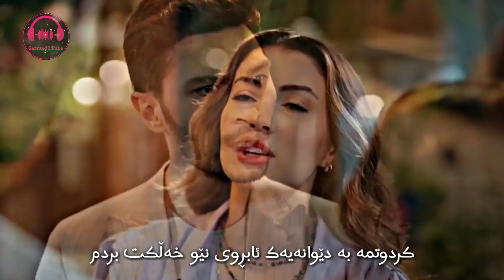Xoshtrin Gorani Kurdi 2023 - Bo Royshti | بۆ ڕۆیشتی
This Channel Only For Kurdish Song.
ئەم کەناڵە تەنها تایبەتە بە گۆرانی کوردی.

سەبسکرایب بکەن بۆ گۆرانی نوێتر.

Follow Me - فۆڵۆوم بکەن

تکایە ڤیدیۆکان دامەنێنەوە.

[ تکایە لایک و سەبسکرایب بکەن. ]

[ Thanks. ]
[ سوپاس. ]

Arsalan bo royshty
ئەرسەلان بۆ ڕۆیشتی
Hardi salami sana barznji halwest navid zardi ozhin nawzad arsh osman 4k new nwe HD prank
خۆشترین گۆرانی کوردی ۲۰۱۸ ۲۰۱۹ ۲۰۲۰ ۲۰۲۱
خۆشترین گۆرانی کوردی 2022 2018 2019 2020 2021
Xoshtrin Gorani kurdi 2023 bo roishty
Xoshtren Gorane kurde 2023 bo roeshty
Xoshtrin Gorani kurdi 2023 bo roshti
Xoshtren Gorane kurde 2023 bo roshte
Xoshtrin Gorani kurdi 2023 bo royshti
Xoshtren Gorane kurde 2023 bo royshte
Xoshtrin Gorani kurdi 2023 bo royshty
Xoshtren Gorane kurde 2023 bo royshty
Xoshtrin Gorani Kurdi dlm pra
Xoshtrin Gorani Kurdi dli mn har toy awet
Xoshtren Gorane Kurde dle mn har toy awet
Xoshtrin Gorani Kurdi chon twanet
Abasi kamandi baini mn u to
Xoshtren Gorane Kurde har bayky mayo
Sad Song kurdish
Xoshtrin gorane kurdy bo royshty
Xoshtrin gorani ashqana